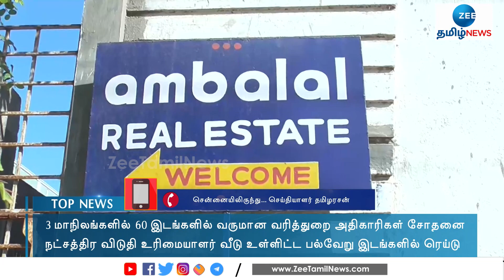Income Tax Raid | 3 மாநிலங்களில் 60 இடங்களில் ரெய்டு:முழுமையான பின்னணி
3 மாநிலங்களில் 60 இடங்களில் ரெய்டு:
முழுமையான பின்னணி